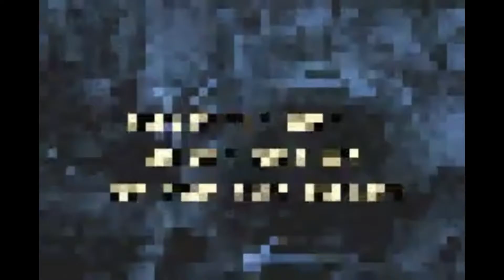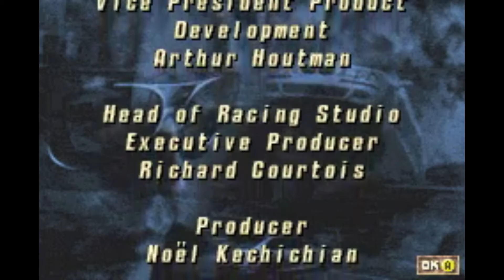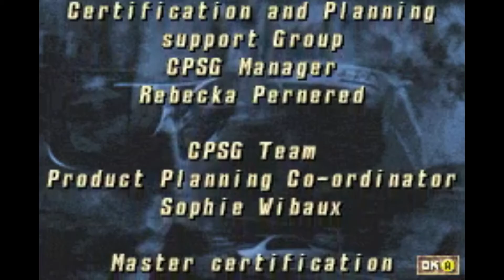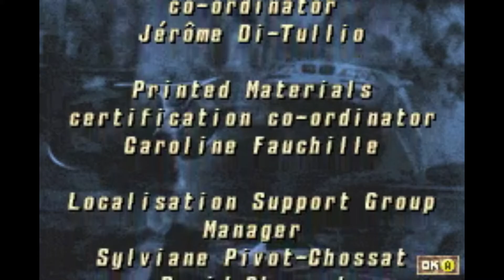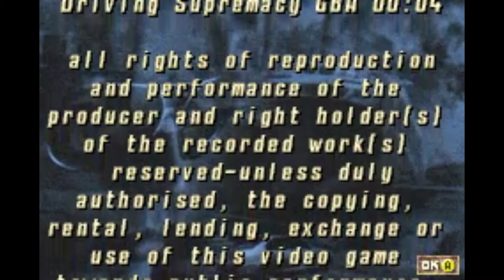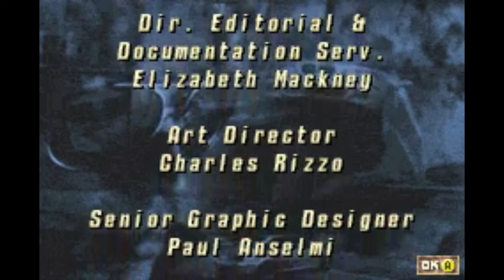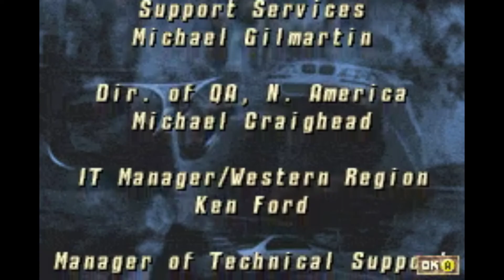[TAS] Stuntman GBA in 48:53